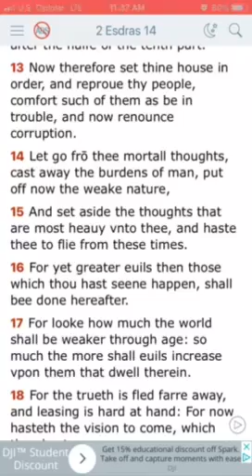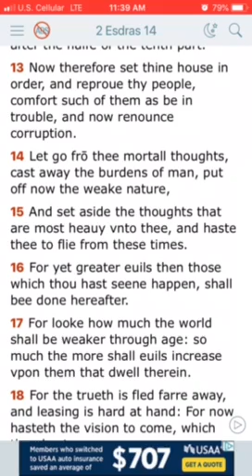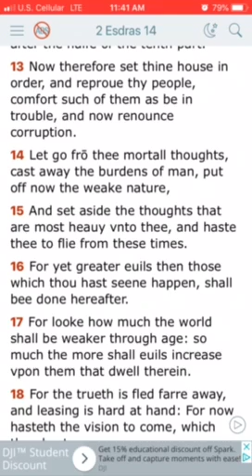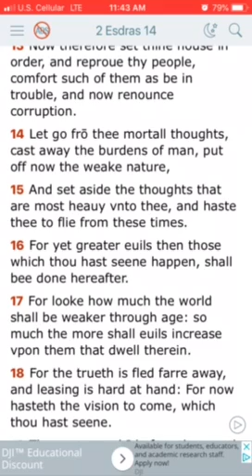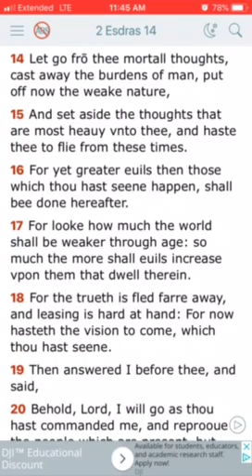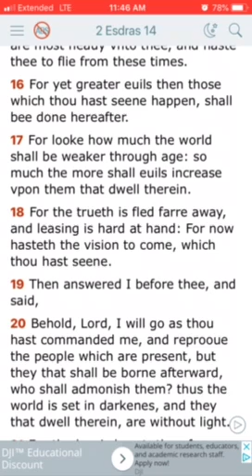Cast off heavy burdens (2 Esdras 14:15)